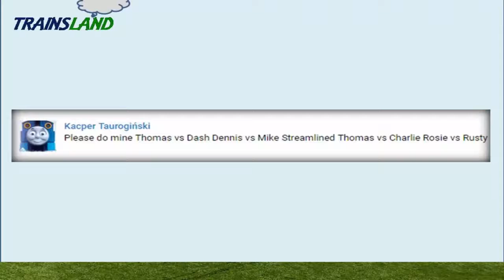Thomas and Friends- The GREAT RACE #6 World's FASTEST ENGINE Competition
This Youtube video episode is about Thomas and Friends - The Great Race World's FASTEST ENGINE Competition Trains Toy for kids.

Thomas the Tank Engine vs Dash
Dennis vs Mike
Streamlined Thomas vs Charlie
Rosie vs Rusty